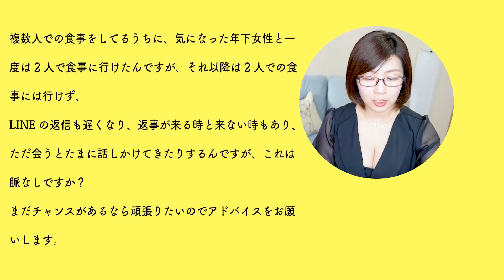誰にでもすぐに出来る！LINEで見分ける脈ありサインと、脈なしから逆転する方法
気になった年下女性の方が脈ありかどうかって誰でも知りたいですよね。
LINEの返信が来たり来なかったりだと、相手の気持ちがよくわからず不安になると思います。
実は、誰にでもできるLINEを使った脈ありサインの見分け方があるんです。
それを使えば相手のいまの気持ちがわかっちゃいますよ！
という事で、今回はLINEで見分ける脈ありサインをご紹介します！

〈目次〉
・はじめに　00:00
・LINEでわかる脈ありサインの見分け方　01:10
・女性の反応が鈍くなった理由　02:40
・逆転する方法　07:03
・まとめ　10:27
・おまけ　11:35

＊関連動画
『女性の本音！2人っきりで食事に行く女性心理と、脈ありと脈なしの見分け方もご紹介』

drkunさんにリサーチと台本作成にご協力いただきました。

●伝説ホスト×津崎まみコラボ
【悪用禁止】女性を虜にする禁断メソッド

●kindle電子書籍📕 『彼にフラれて途方に暮れた時最初に読む本』

★自己紹介★
うお座のＢ型の関西人。

★津崎まみの動画おすすめTOP3★